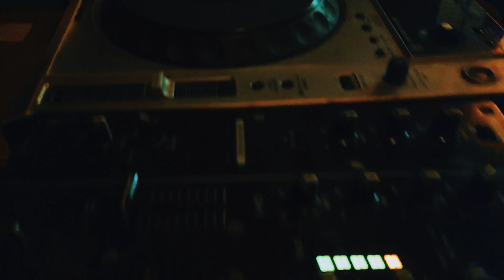Beer Cocktail Signature in Quaff brewing co. DLF cyber hub gurgaon